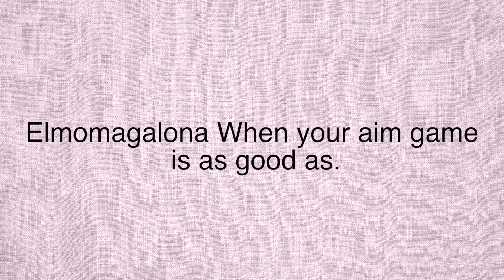elmomagalona When your aim game is as good as! (Pinoy Trendz)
elmomagalona When your aim game is as good as!